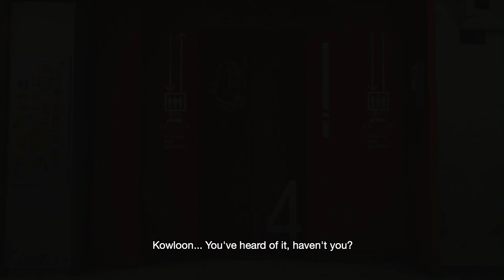Digimon Story: Cyber Sleuth - Hacker’s Memory: Launch Trailer | PS4, PS Vita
Digimon Story: Cyber Sleuth - Hacker’s Memory is here! Fighting has broken out among Hackers and the ultimate battle for power has begun!

Find 70 new Digimon + 30 new maps and prepare to save the Digital World!